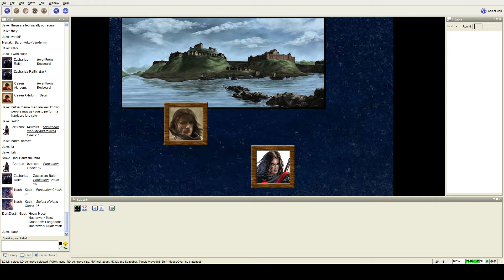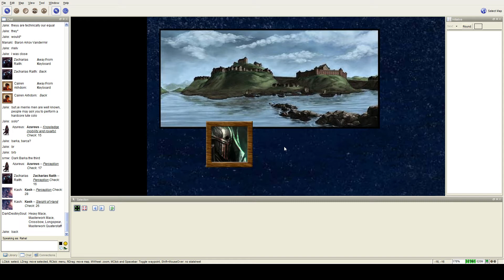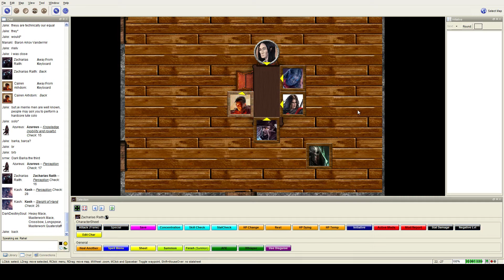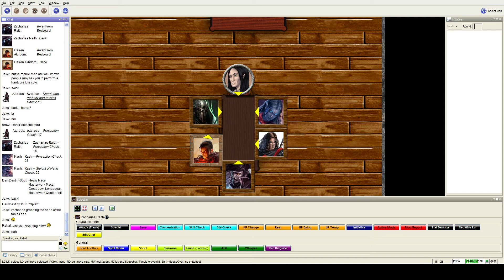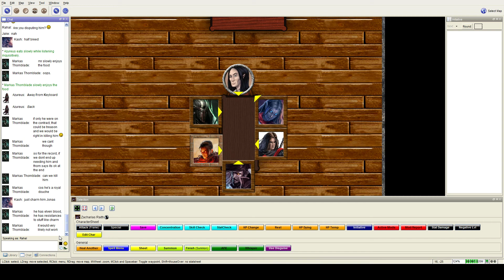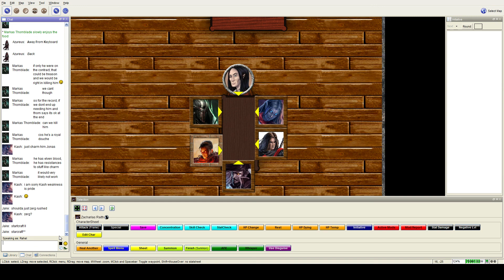Let's Play Pathfinder - Way of the Wicked session 16 part 04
We attend a dinner party and must restrain Kash from murdering the host.